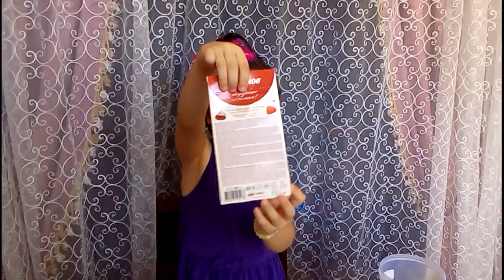shokoladi da marshmello.